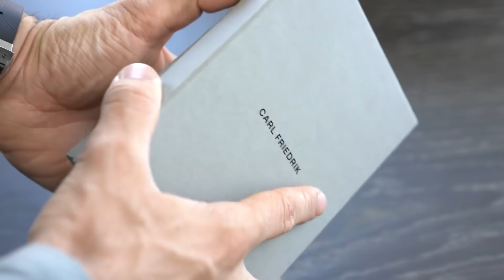Tacky items you should NEVER Buy | Men’s Fashion & Style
products is (valid for a month): AC015

Topic of discussion: What is a tacky item you're never gonna wear again?!

We talk a lot about items we should buy but today we're doing just the opposite of that. If there is a list of items to buy then there must be a list of items NOT TO BUY, and that's exactly what we will be discussing today! Today we're going over TACKY ITEMS that you should never buy! These items are holding you back from your true potential! Watch the video and let me know if you learned anything new!